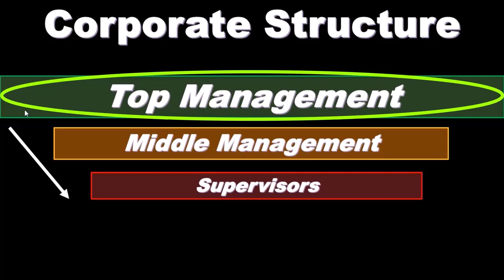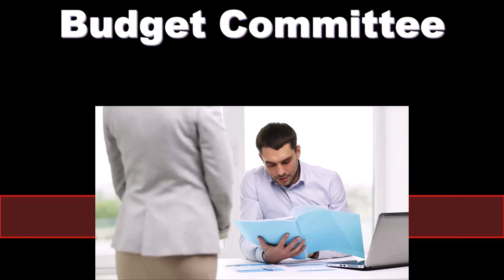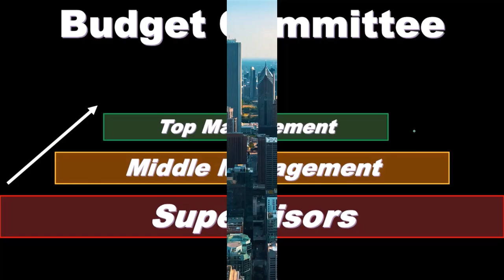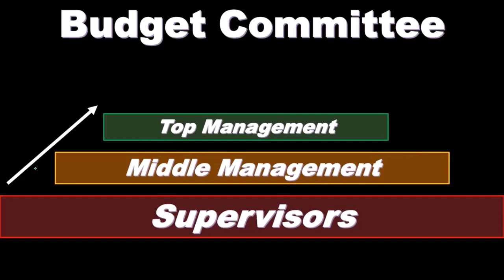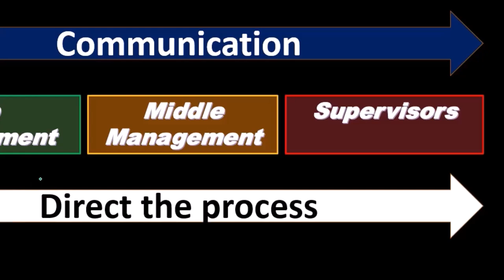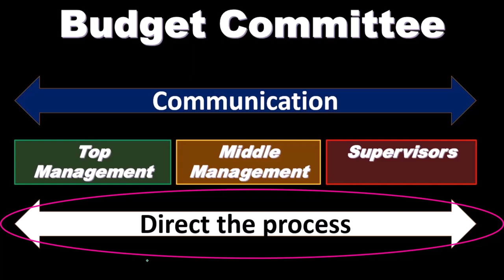Comité de Presupuesto 120 Contabilidad Gerencial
Comité de Presupuesto
Contabilidad Gerencial